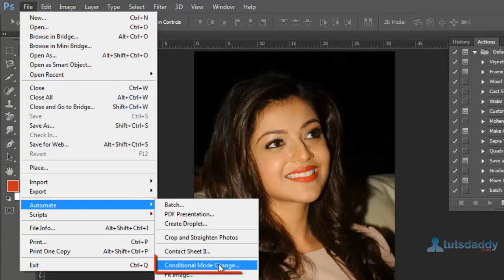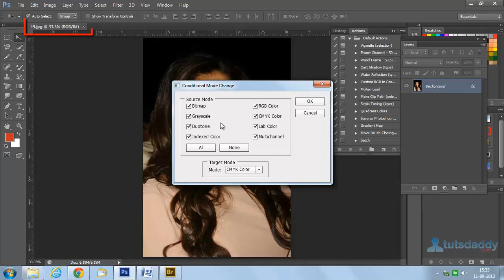Photoshop Tutorial : Conditional Mode Change in Photoshop CS6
Learn how to use Conditional Mode change in Photoshop CS6.

This tutorial is in chapter-8 of Adobe Photoshop Course CS6